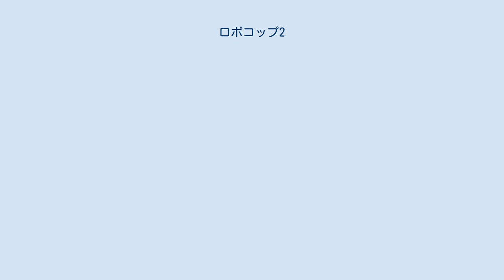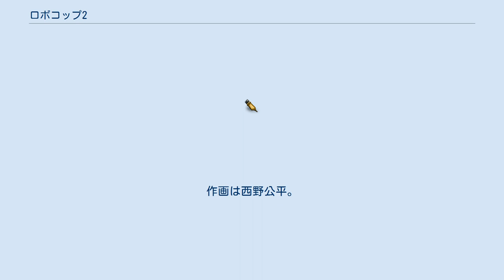ロボコップ2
アーヴィン・カーシュナーの監督映画
レナード・ローゼンマンの作曲映画
オライオン・ピクチャーズの作品
ワーナー・ブラザースの作品
フランク・ミラー
『ロボコップ2』 (RoboCop 2) は、1990年公開のアメリカ合衆国の映画。
映画『ロボコップ』の続編である。
監督はアーヴィン・カーシュナー。
 近未来の犯罪都市デトロイトでは、「ヌーク」と呼ばれる新型の麻薬が蔓延していた。
取り締まるべきデトロイト市警察は、私企業であるオムニ社との労使交渉のためにストライキ権を発動する始末（デトロイト市警はオムニ社が経営しているという設定であるうえ、アメリカでは公務員にも労働三権が認められており、ストライキが決行された場合には管理職が第一線に立つ）で、街のいたるところで犯罪が行われ、子供でさえも集団強盗に手を染める有様となっていた。
治安対策としてオムニ社はロボコップ・マーフィよりも強力で忠実なロボコップ2号の開発を進めていたが、殉職した警官をベースにした試作機が、精神の重圧に耐えられず相次いで自殺するという問題に悩まされていた。
オムニ社のスタッフにして心理学者でもあるジュリエット・ファックス博士は、「機械の身体を受け容れるのは警官よりも、むしろ力に憧れる犯罪者だ」とオールドマン会長を懐柔し、開発の主導権を握る。
 一方、相棒のアン・ルイス巡査と共にヌーク密売組織のボスであるケインを追っていたロボコップは、ケインの罠による重度の損傷からの修復時、ファックスの差し金によって無用なプログラムを入力され、役立たずにされてしまう。
そのことを悟ったロボコップは、自身に高電圧を流して無用なプログラムを消去する。
勇敢なその出来事をきっかけに警官たちはストライキを止め、ロボコップは奮起した警官たちと共にケイン一味のアジトを強襲し、ケインに重傷を負わせて逮捕する。
 ケインはファックスに生命維持装置を切られて脳と脊髄を摘出され、ロボコップ2号の頭脳に利用される。
自身もヌークの中毒者だったケインはそれを餌としてファックスに服従させられ、ヌークの黙認と引き換えに市の負債を肩代わりしようとした仲間のホブたちを惨殺する。
 やがて華々しく開催された発表会でオールドマン会長がヌークを見せつけた瞬間、ヌークの禁断症状とロボコップへの復讐心からロボコップ2号は暴走する。
ファックスからコントローラーを奪い取って安全装置を解除したロボコップ2号は記者や警官たちを虐殺し、ロボコップとの再戦を繰り広げる。
 日本において、本作のコミカライズが『月刊アニマルハウス』誌1990年8月号～11月号に掲載。
作画は西野公平。